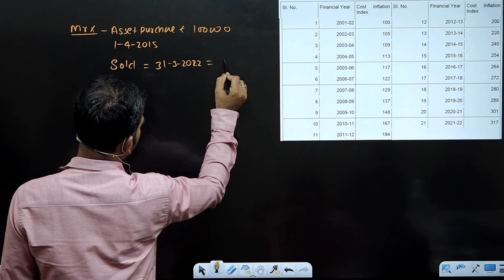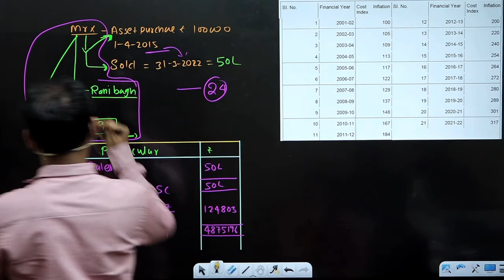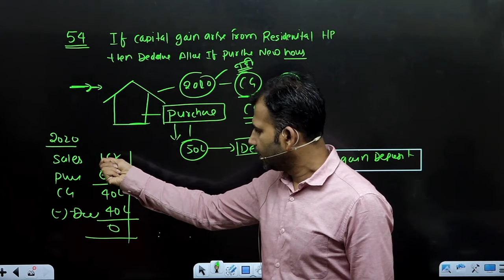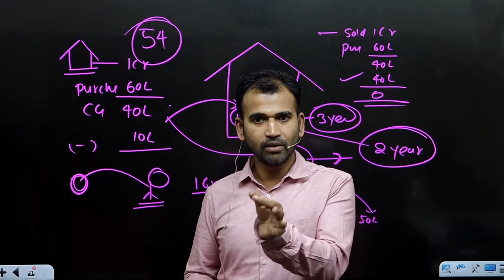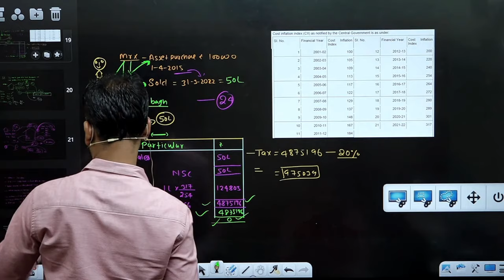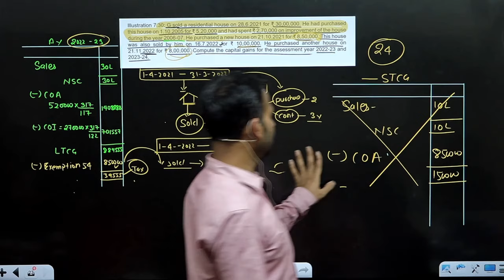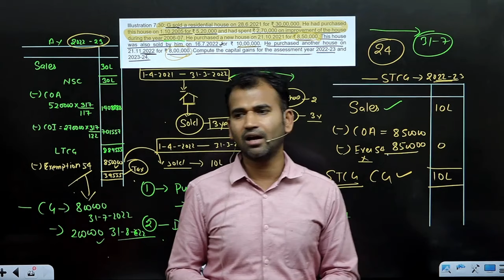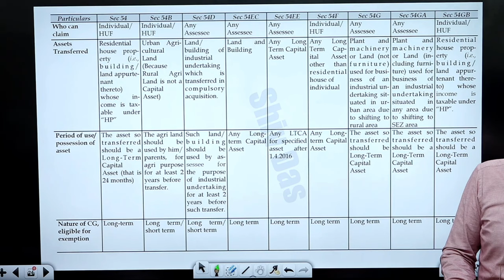income tax class for b.com | section 54 concept with question | capital gain | part 7 | by anuj sir